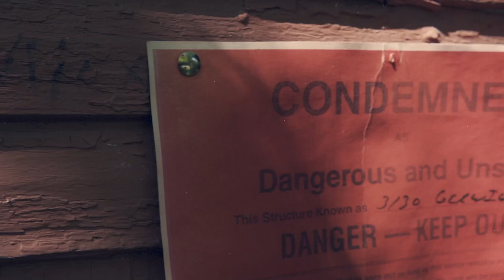BlackfaceOH10 - Where Was You (Official Video)